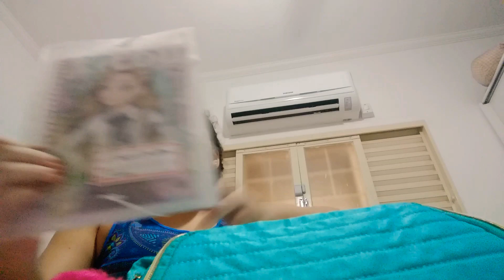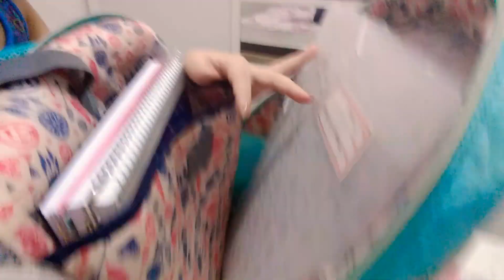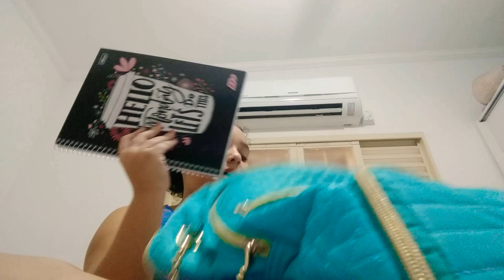Organizando meu material escolar 2020